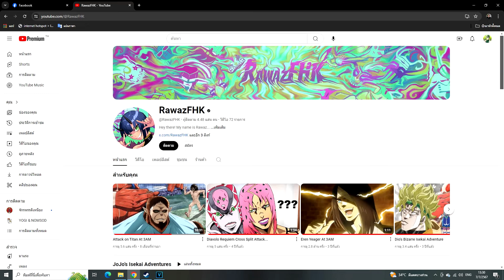Dio Brizard Adventure เมื่อดิโอเปิดร้านคาเฟ่ และชาสูตรลับ กับลุกค้า 3 คนแรก